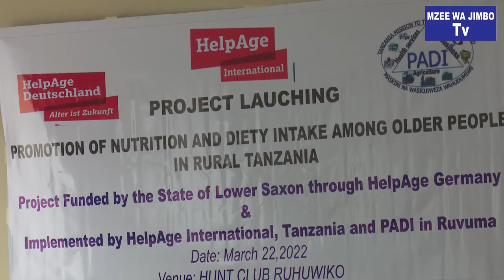Serikali yaombwa kuwaingiza wazee kwenye mikopo ya Halmashauri na kuwapa pensheni za jamii.HELPAGE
shirika la Helpage International kwa kushirikiana na Pad wamezindua mradi wa utoaji elimu na kuhamasisha matumizi bora ya Lishe kwa wazee Songea